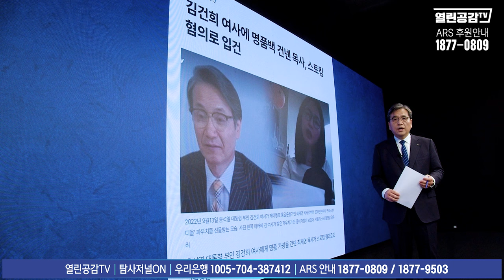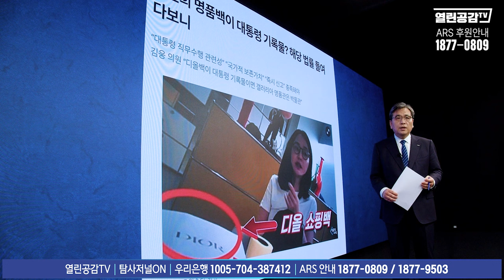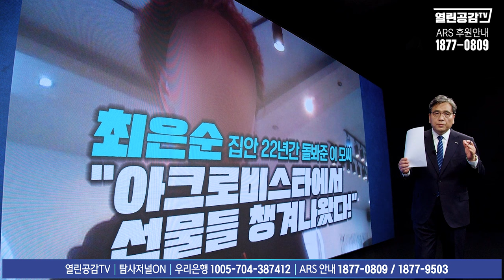[단독짤] 김건희 집에서 쏟아져 들어온 선물 챙겨 나왔다!‘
◼ 후원계좌 : 우리은행 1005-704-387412
◼ 후원계좌 : 국민은행 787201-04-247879
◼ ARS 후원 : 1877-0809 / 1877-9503